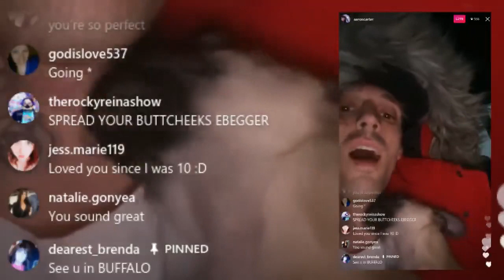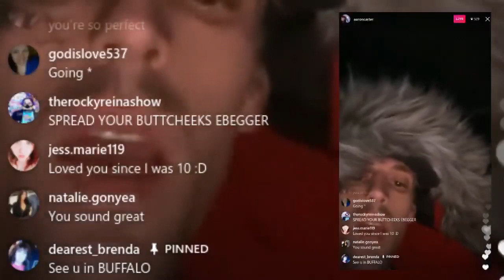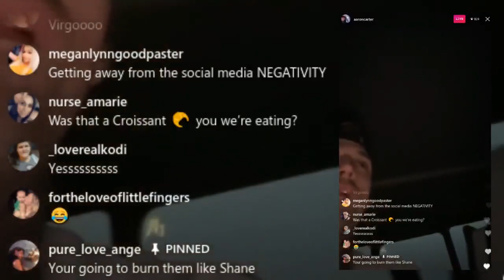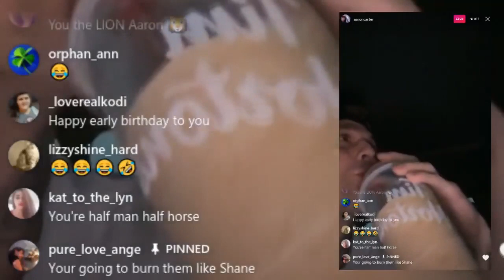Aaron Carter CALLS OUT HIS THOTS!